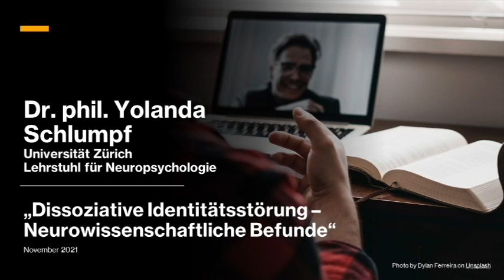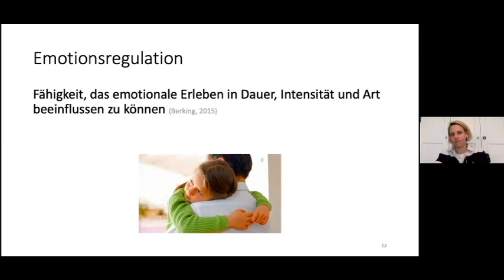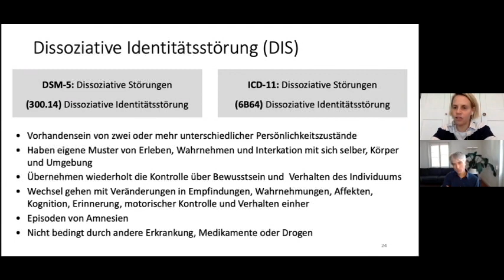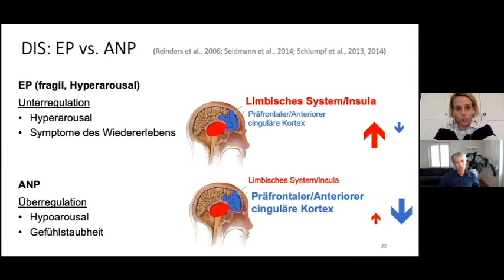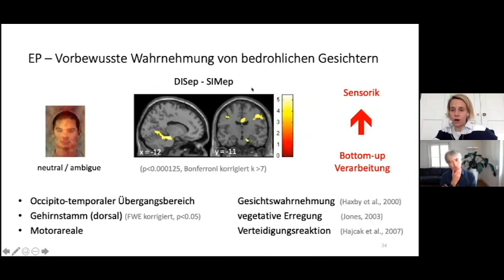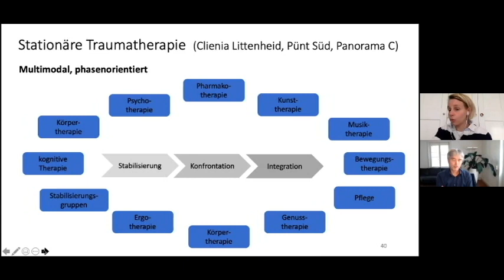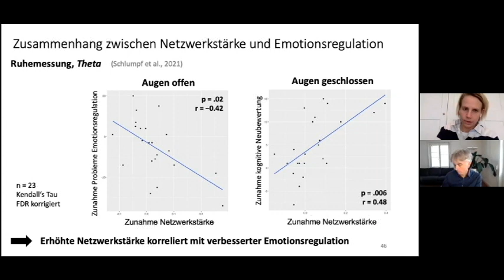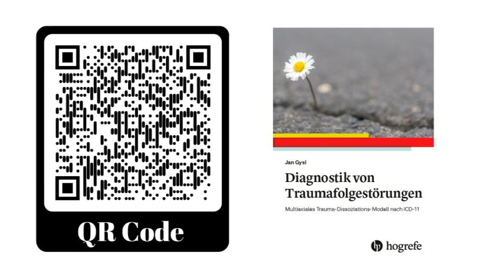Interview mit Dr. Yolanda Schlumpf zur Neurobiologie der dissoziativen Identitätsstörung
In diesem Vortrag mit anschliessendem Austausch berichtet Dr. phil. Yolanda Schlumpf über neurowissenschaftlichen Befunde der dissoziativen Identitätsstörung.

Dr. Y. Schlumpf arbeitet am Lehrstuhl für Neuropsychologie der Universität Zürich